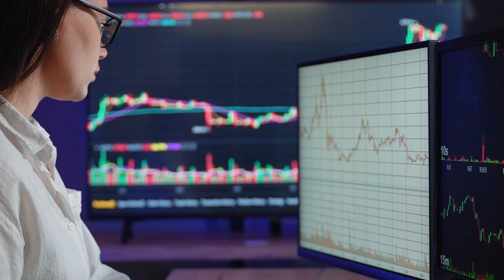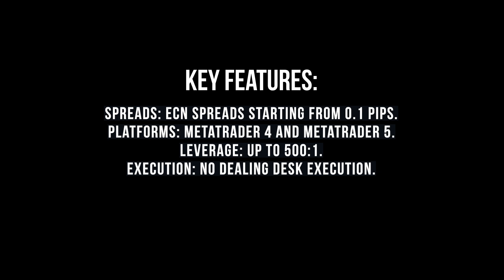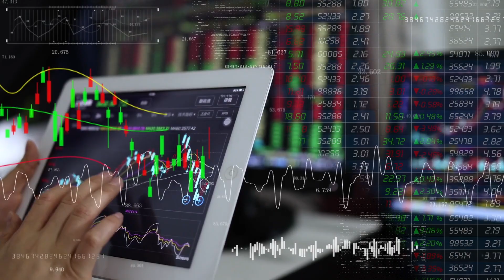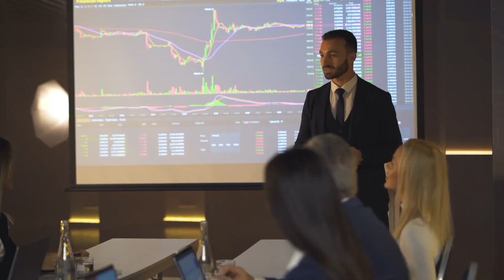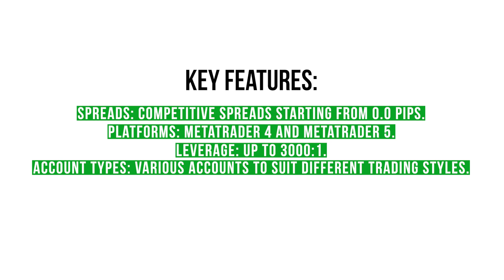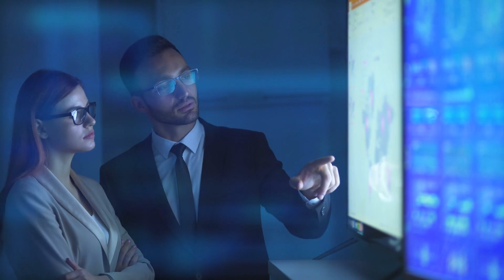Best Gold Trading Forex Brokers in Malaysia 2025 | Gold Trading Forex Brokers List